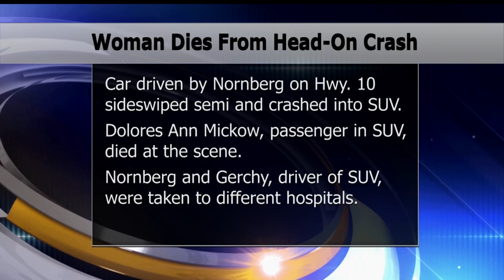Alcohol Appears To Be A Factor In Little Falls Fatal Crash